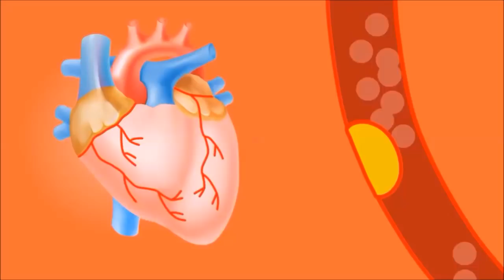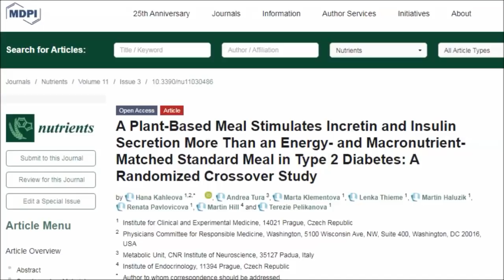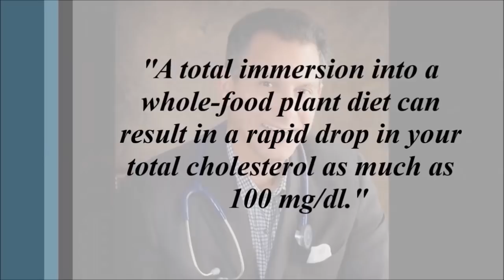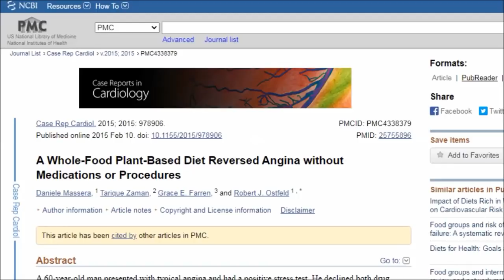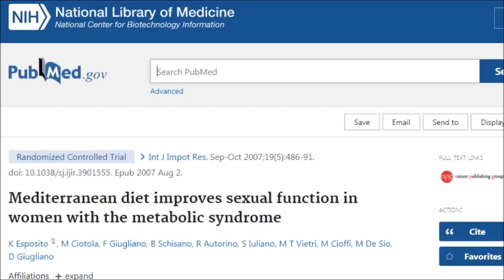What Happens To Body When You Go Plant Based! After 1 Hour, 1 Day, 1 Week!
I came across this brilliant article on the beet.com on what happens to our bodies when we go plant based and so I thought I would expound on this further and dig into the research! So according to the medical literature here's what can happen top your body after 1 Hour, 1 Day, 1 Week, 1 Month and 1 Year after switching to a whole food plant based diet!

Studies;
Meal modulation of circulating interleukin 18 and adiponectin concentrations in healthy subjects and in patients with type 2 diabetes mellitus

A Plant-Based Meal Stimulates Incretin and Insulin Secretion More Than an Energy- and Macronutrient-Matched Standard Meal in Type 2 Diabetes: A Randomized Crossover Study

Portfolio Dietary Pattern and Cardiovascular Disease: A Systematic Review and Meta-analysis of Controlled Trials

The effects of a low-fat, plant-based dietary intervention on body weight, metabolism, and insulin sensitivity

Toward improved management of NIDDM: A randomized, controlled, pilot intervention using a lowfat, vegetarian diet

A Whole-Food Plant-Based Diet Reversed Angina without Medications or Procedures

Erectile Dysfunction - Prevention and Treatment with a Plant-Based Diet

Mediterranean diet improves sexual function in women with the metabolic syndrome

Angina rapidly improved with a plant-based diet and returned after resuming a Western diet

Evaluation of an 8-Week Vegan Diet on Plasma Trimethylamine-N-Oxide and Postchallenge Glucose in Adults with Dysglycemia or Obesity